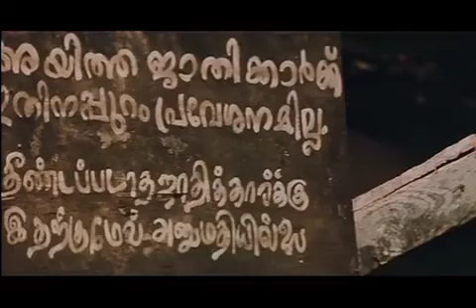పెరియార్ రామస్వామి -17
According to available details, EV Ramasamy Naikar Periyar came to Uttar Pradesh in 1944, 1959 and 1968. In 1944 and 1959, he came to Lucknow to address the Sammelan of Backward and Untouchables of Uttar Pradesh. No details of his 1944 program are available. Regarding his arrival in Lucknow in 1959, a picture of Dr. Chhedi Lal Sathi, the then Uttar Pradesh President of the Republican Party of India, is available which has been published in his book “How to make the common people of India exploitation-free and empowered”. Apart from this, no other details are available.